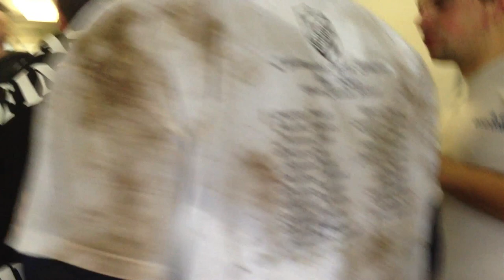Vittoria campionato 2cat. Audax Rufina 2011-2012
Campionato di seconda categoria, girone M, toscana; vinto dall'Audax Rufina, stagione 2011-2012
Rosa: Giacomo Pretadi, Marco Pratesi, Claudio Modesti, Giovanni Francini, Lorenzo Allori, Marco Bresci, Marco Guidi, Marco Messini, Alessio Parrini, Andrea Materassi, Claudio Filindassi, Luca Tanturli, Matteo Innocenti, Michael Venturini, Paolo Baldini, Samuele Parrini, Samuele Pinzani, Alessandro Aspettati, Gabriele Luzi, Marco Poggiali, Yuri Menicalli; Mister Fabrizio Polloni.
Accompagnatore: Carlo Lastini, Lido Panichi, Massimo Francini
Massaggiatore: Romano Bettini